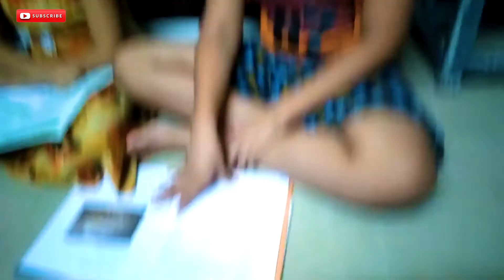সাতান্নতম দিন লোকডাউন এই | Fifty Seventh Day In Lockdown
All queries in the comment section